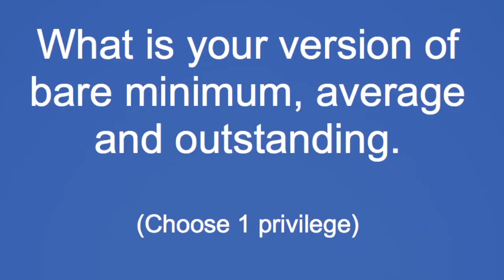DAY 30: How to Motivate Your Kids to Take Pride in Themselves - Solutions for ODD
Want tools for ADHD and ODD (oppositional defiant disorder)?

Want to help spread the word about Creating Champions For Life?
Click Here and become a partner with the CCFL Ministry today

Are your children struggling with taking pride in themselves?

I understand how you feel.

Before I had children, I already decided that they would have a better life than I had.

It is important that you accept “bare minimum” effort from your children, at least in the beginning of your parenting journey, so that they learn what “bare minimum” effort is.

Is there ever a magical age when your children will do what is required to make something happen on their own?

Yes, you guessed correctly! The answer is NO!

It must be taught through experiences.

If your children put out a little bit of effort, they earn a little.

If they put out more, they earn more and if they put out most, they earn the most.

Let your children know when they “just do something”, it’s called bare minimum.

Don’t take it personal if your children want to be a slacker.

Let them be a slacker and allow them to receive what a slacker earns.